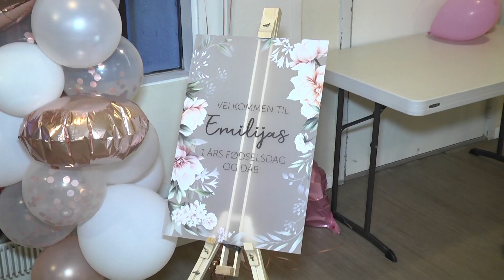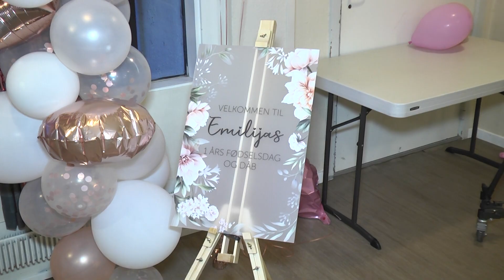Emilija Ignjatovic Fritzen Krstenje i 1 Rodjendan SPOT